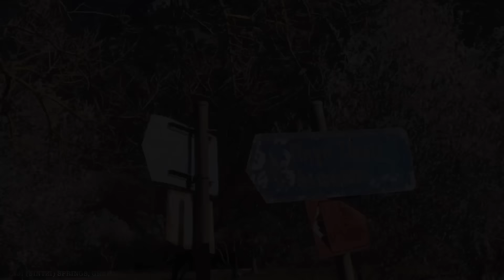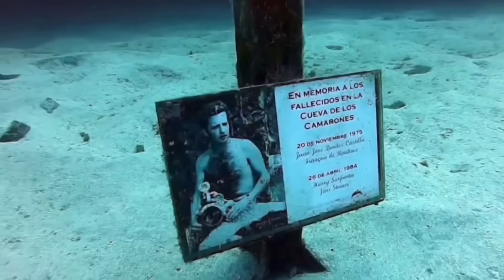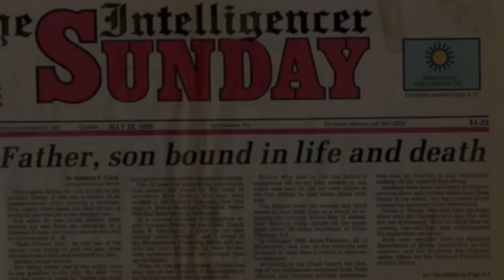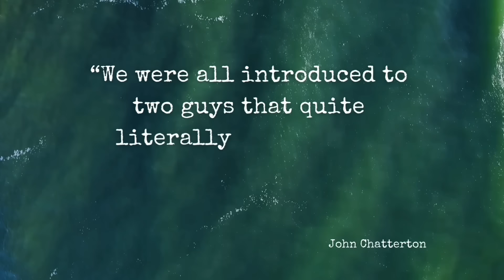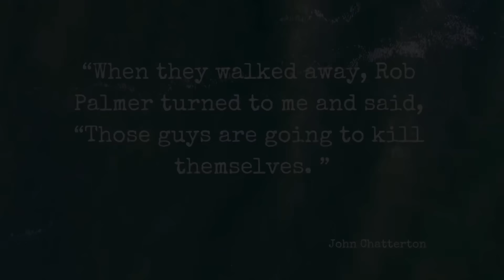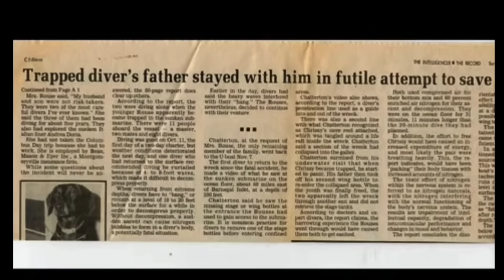The HORRIFYING Last Minutes of Cave Divers| Cave Diving Gone WRONG